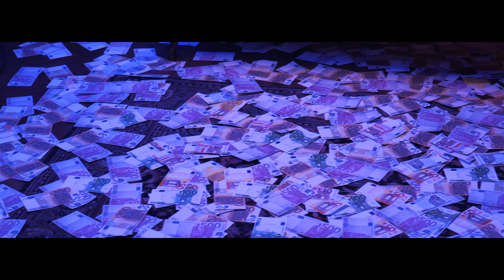MAKING OF - UROS ZIVKOVIC - NEPOPRAVLJIVI GOSPODIN